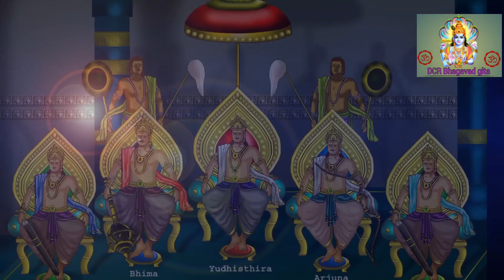భగవద్గీత 3వశ్లోకం,భావం అర్జునవిషాదయోగం topviralvideo toptrendingvideo srikrishna bhagavadgita